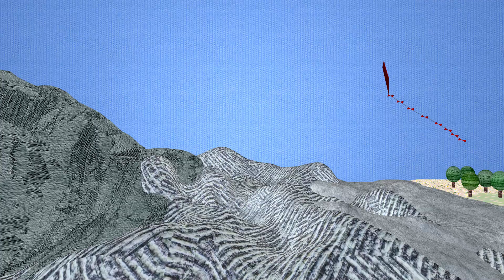Gaspode – Kite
Made with love … and Tooll3 by Framefield.